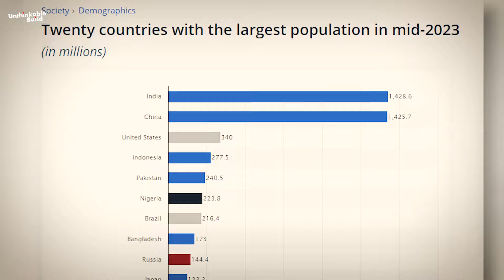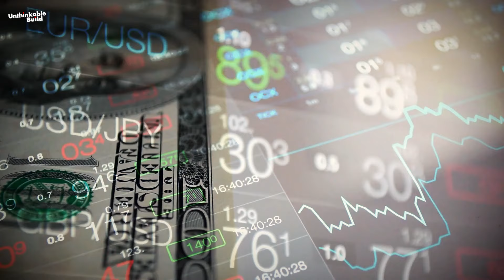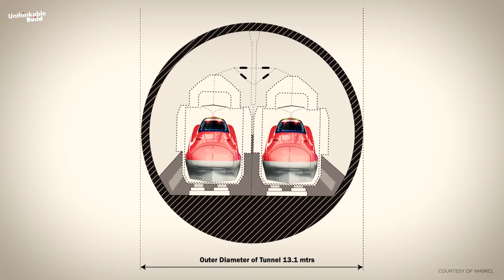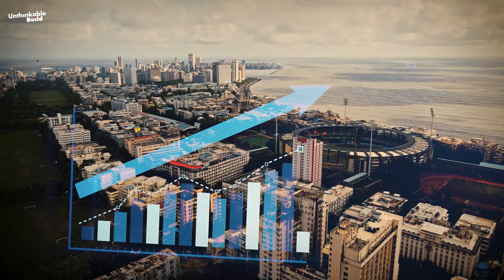India's Dream of Building the Country's First High-Speed Train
India is constructing the Mumbai-Ahmedabad high-speed rail corridor, where the maximum train speed on the nearly 650 km long corridor could be set at 350 km/h, over twice as swift as the country’s existing railway. This advancement aims to reduce the travel time between Mumbai and Ahmedabad to about 2 hours.

Despite the expectations and wishes, after 6 years have passed, the Mumbai-Ahmedabad high-speed railway project is still in its early stages, with very little chance of completion in the near future. Thus far, the dream of building a high-speed train remains unfulfilled.